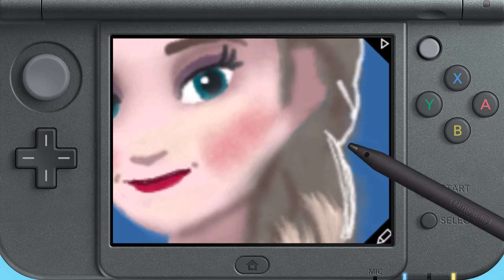De Kat-Mario-show - Aflevering 26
Luister naar Kat-Mario en Kat-Peach in deze aflevering van de Kat-Mario-show!